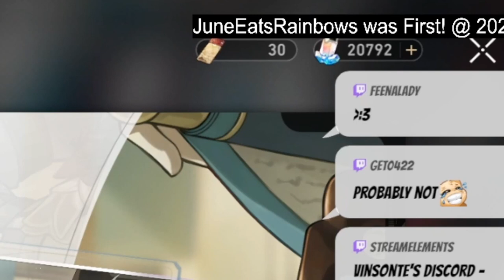First Limited Banner Wish! Skipped SEELE F2P! Jing Yuan and Before Dawn Pulls | Honkai Star Rail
The Swirl of Heavenly Spear Banner is here to bring Jing Yuan into the fray. Coupled with Tingyun, March 7th, and Sushang, the banner is an awesome should pull banner! I skipped the Seele Banner and now dropping my Jades and Tickets to get a copy of Jing Yuan and his light cone, Before Dawn!